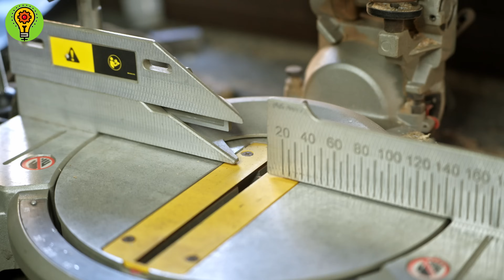The Tool Every Handyman Should Have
Top ideas:-

9.00